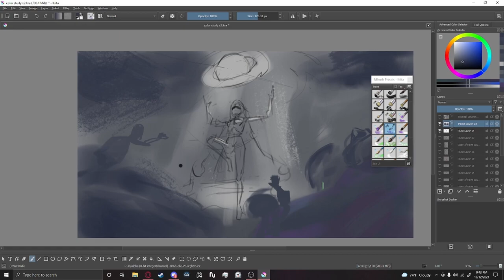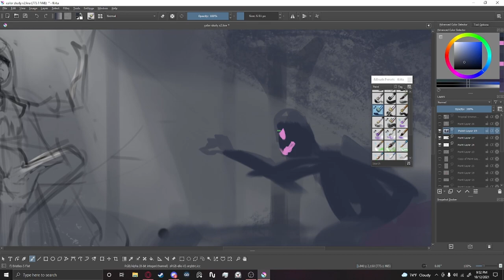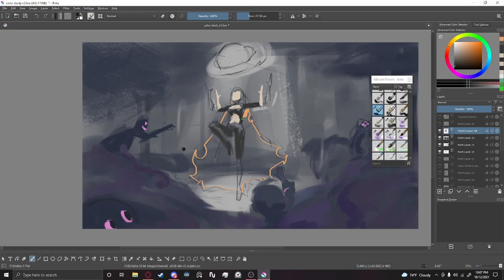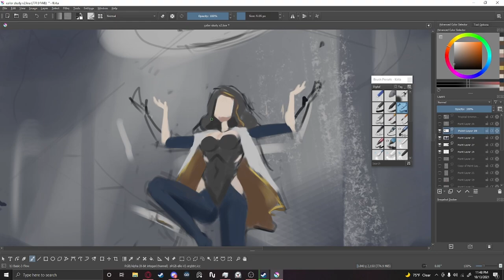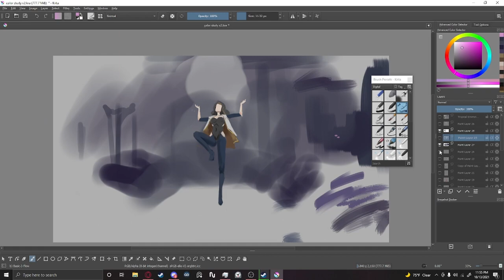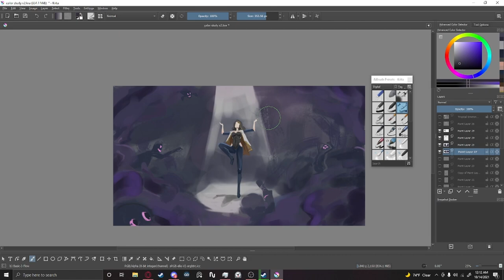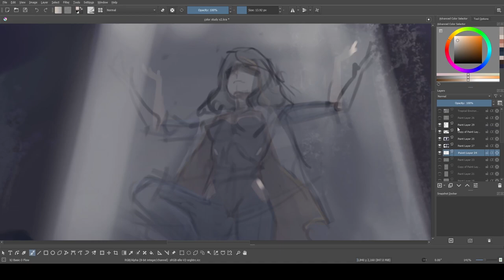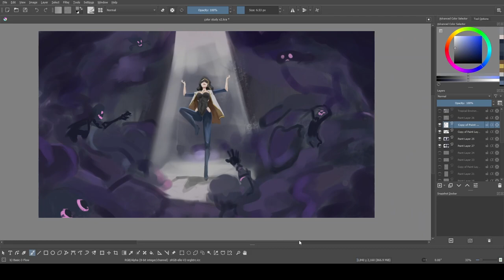[DIGITAL ART] the mask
thank you guys for watching this will be a speed paint video